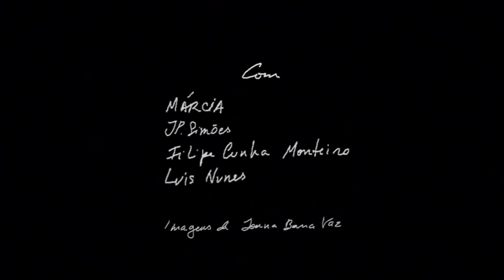Márcia com JP Simões na reedição de "DÁ"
Jp Simões foi convidado para entrar no universo d"A Pele que há em mim". \\
Este tema fará parte da nova edição de DÁ, com lançamento em Dezembro de 2011.*

Voz e composição: Márcia e JP. Simões (a partir do original "A pele que há em mim", de Márcia)
Guitarra: Filipe Cunha Monteiro
Gravação sonora/ mistura: Luís Nunes
Masterização: Rafael Toral

Captação de imagens: Joana Barra Vaz
Edição e pós-produção: Filipe Cunha Monteiro